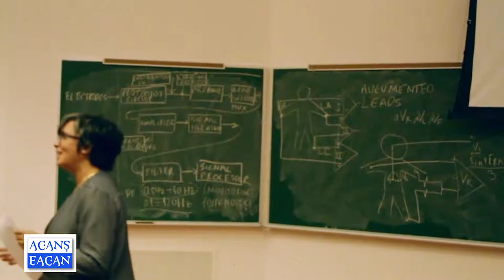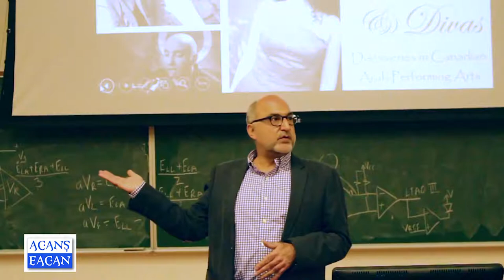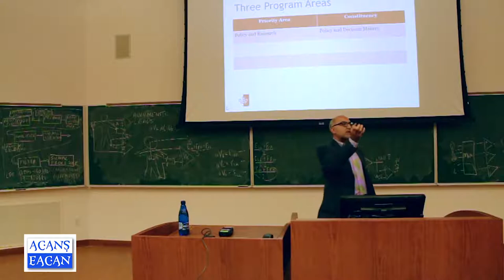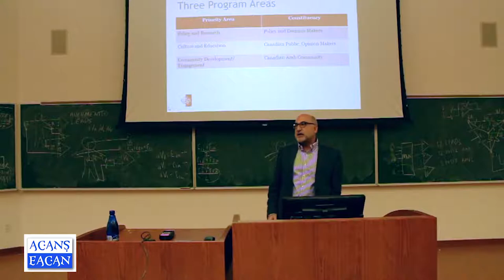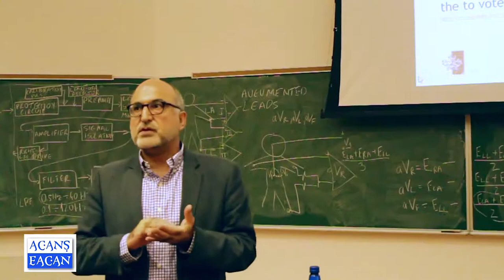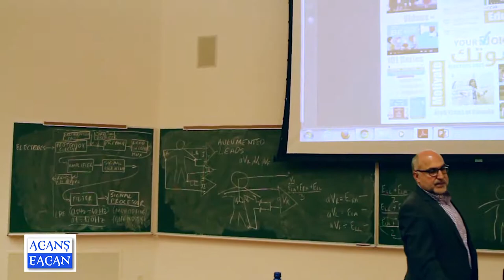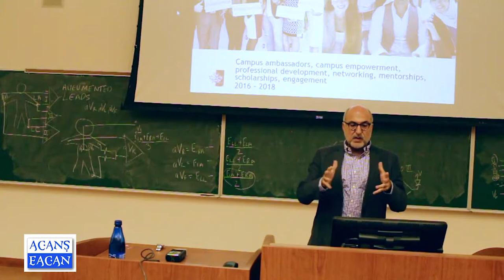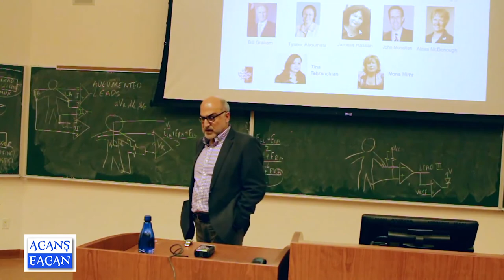Multiculturalism Lecture Series Raja Khouri organized by ACANS